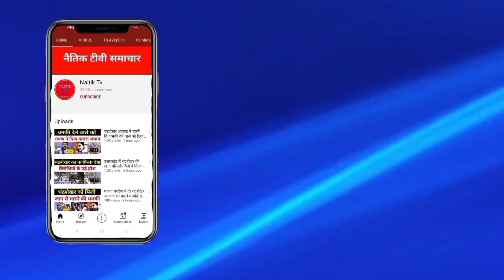गोरखपुर सदर विधानसभा से चंद्रशेखर ने कराया नामांकन। bhim army news। Chandrashekhar Ravan